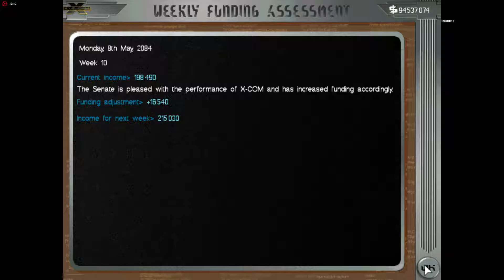Exchanging Gifts Between Bases in X-COM: Apocalypse Part 49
- Game Summary -
There's something evil in the city tonight...
Earth has been ravaged by human excess, petty conflict and alien invasion. The world's population has been herded into huge cities, the first of which was Mega Primus.
2084: A Utopia shattered, social collapse and civil unrest reigns in Mega Primus. Fiendish aliens terrorize the city. UFOs swarm through Dimensional Gateways. The city's under siege from an unknown enemy.
Your mission, as X-COM Commander, is to combat alien aggression and uncover their deadly intentions. But Beware! Alien infiltration into the city and its politics could see you under fire from criminal gangs, religious sects, and even the police!
Alien fleets fill the skies, creatures terrorize the city, chaos reigns... Welcome to the war, welcome to the Apocalypse.